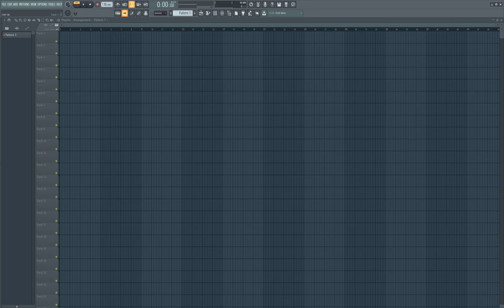Base | (FL Studio Cover)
Original - Base.